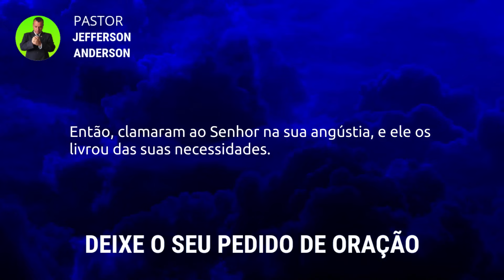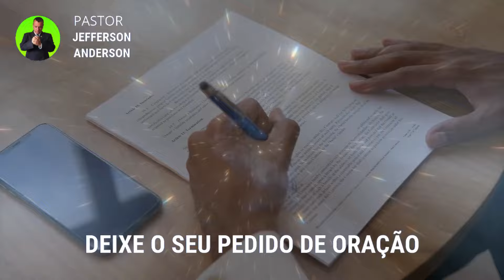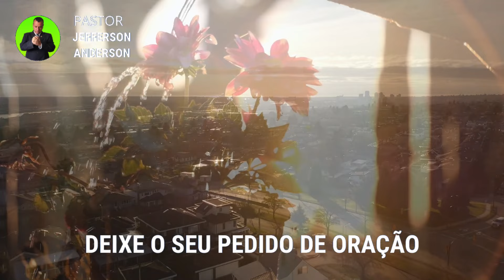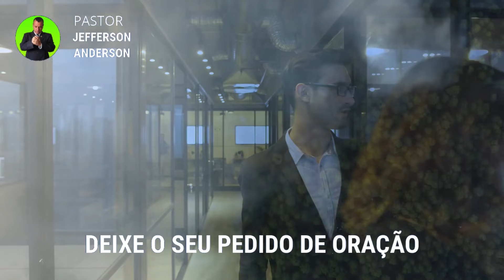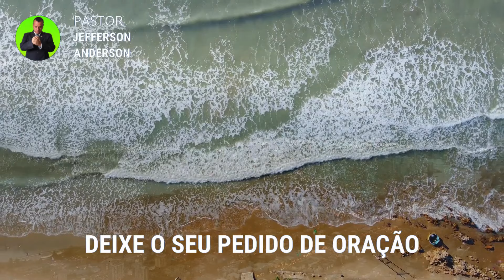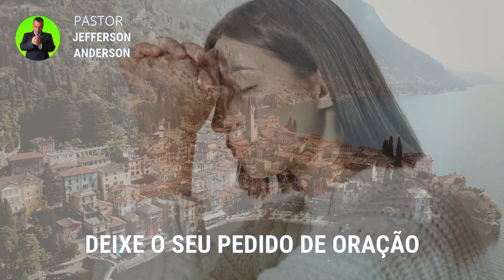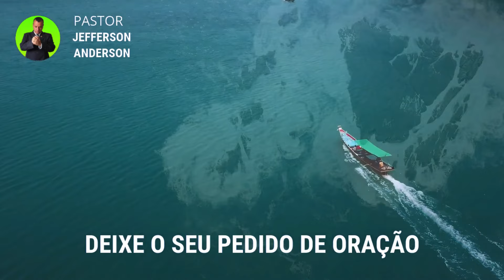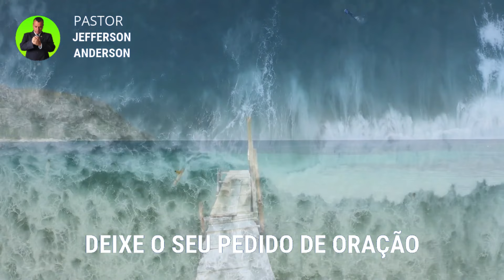FORTE ORAÇÃO para DESFAZER Todas as AMARRAS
Olá Graça e Paz do nosso Senhor e Salvador Jesus Cristo, mais uma Oração Forte para Desfazer Todas as Amarras, Depois de você receber está oração com Fé e Deus vai te visitar e desfazer as amarras em nome do Senhor Jesus, Deixe o seu pedido de oração nos comentários se inscreva no canal até a próxima oração, Deus te Abençoe.

Colabore com este Ministério:

Agência: 2216
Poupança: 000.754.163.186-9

Versículos citados na oração:

Salmos 107:13-14

13 Então, clamaram ao Senhor na sua angústia, e ele os livrou das suas necessidades.
14 Tirou-os das trevas e sombra da morte e quebrou as suas prisões.

Capítulos da Oração:

00:00 introdução
01:37 Palavra e Desenvolvimento
05:40 Forte Oração para Desfazer Todas as Amarras
11:45 Considerações finais